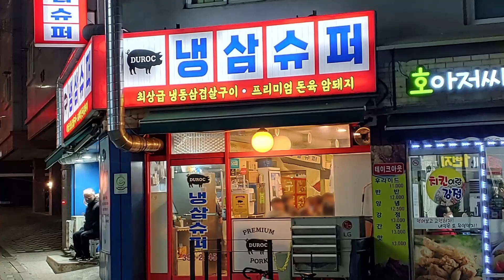은평구 구산동 삼겹살 맛집 냉삼슈퍼의 늪에 빠져서...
오랜만에 냉삼의 늪에 흠뻑 빠져버렸습니다.